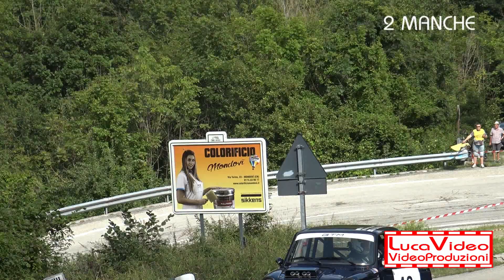49° Slalom Garessio-S.Bernardo 2022 F.Quintarelli Fiat 127 classe S3 - Passaggi esterni